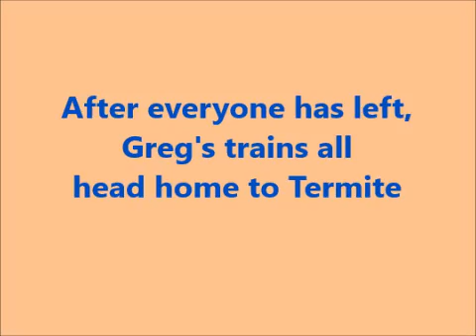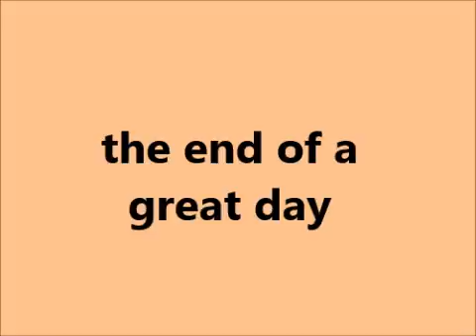2017 01 07 satr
4 operators on Sandstone & Termite garden railway for the first run of 2017.